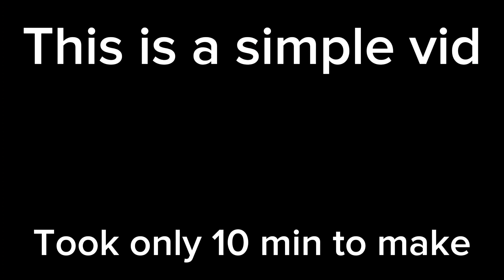Fiji water makes largest mistake #2 to #3 | Meme for everyone #10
Game : Turboprop Flight Simulator 1.30.5

Plane used : C 130, C 400

Easter eggs : 1